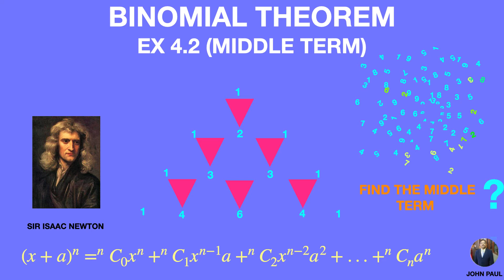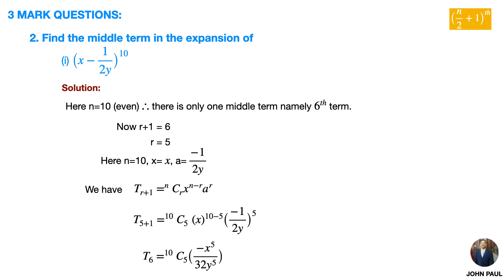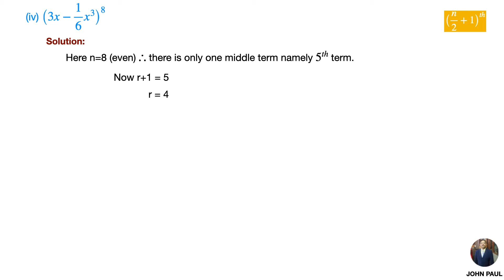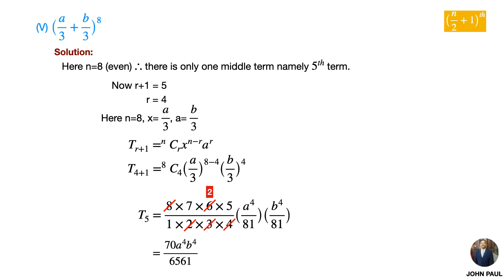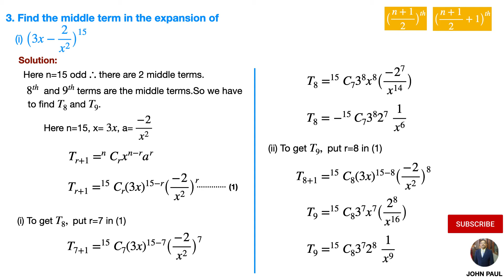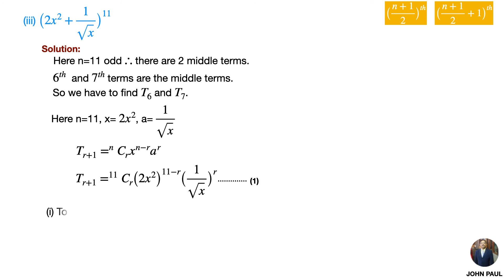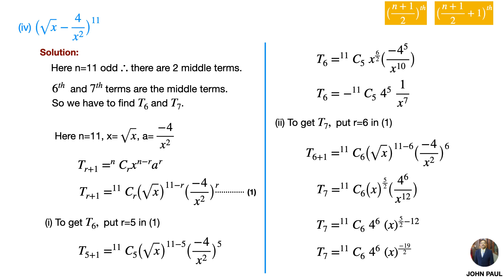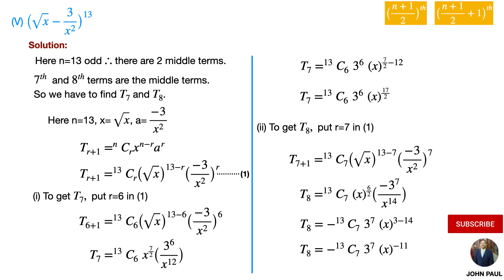BINOMIAL THEOREM EX 4.2 [2 and 3 PROBLEMS]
2ND PUC KARNATAKA BOARD BASIC MATHEMATICS